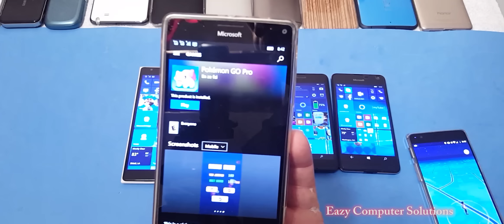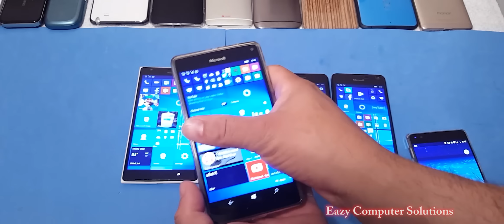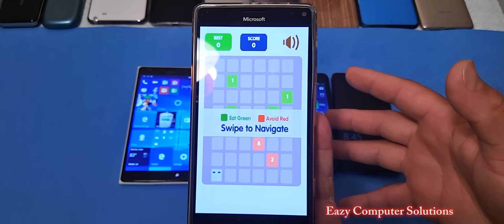Windows Phone FAKE POKEMON GO APP: My Rant 2 & Lumia 650 Give-a-way 2016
Hello guys here is my second rant video about the pokemon go app for windows phone. I found a fake app called Pokemon Go Pro This is a joke.. Windows Mobile app support is gone. i'm very upset microsoft doesnt work hard to get all the app we want in the store. Please let me know what you think